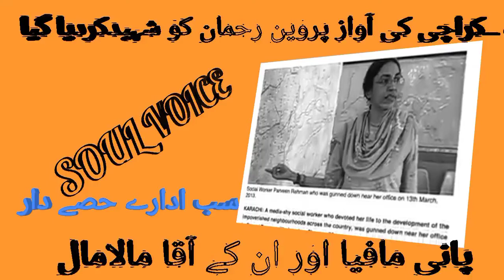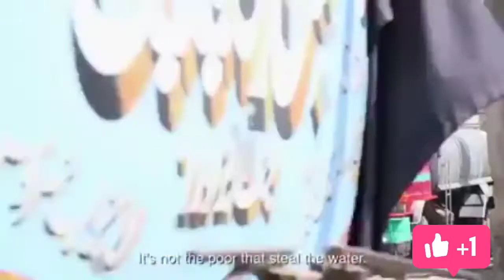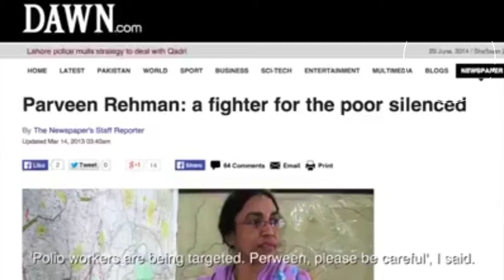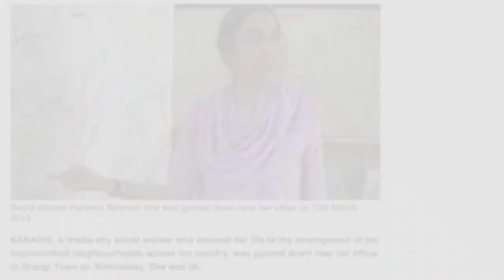Karachi Water Supply. Perveen Rehman Murder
# Karachi Water Course
Perveen Rehman Murder
Social Worker Murder after Disclosures
Water Mafia Disclosures
Study of Karachi water Course
Water Mafias at Karachi
Detail explain of Karachi major issues
Karachi shortfall of water
Sindh Govt mismanagement of water supply .